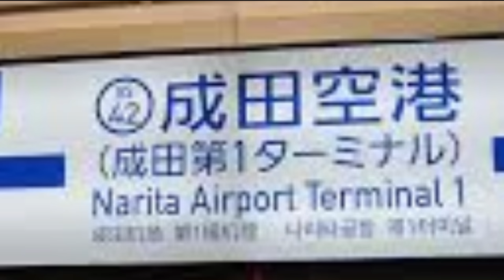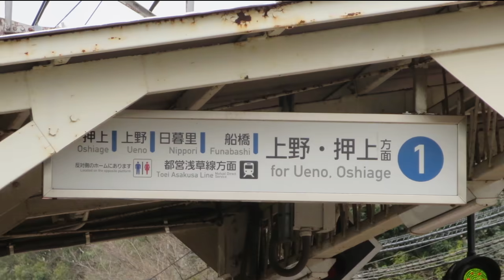京成線のグルメレース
祝10000回視聴！！
皆様本当にありがとうございます！
2020/04/5祝20000回再生やったぁ
2020/04/11祝30000回本当にありがとうございます……
2020/04/19祝40000回！ありがとう！
2020/04/27祝50000回！嬉しいです！
2020/05/09祝60000回!
2020/05/22祝70000回‼奇跡
2020/06/11宿80000階ああああああ
2020/06/29粛90000界縺ゅｊ縺後→縺?
2020/07/10㊗100000回再生!マジで本当ににありがとうございます！！！！！！！！！！！
2020/07/24祝110000回！！！！！！！！！
2020/??/??祝120000回！！！！
2020/??/??祝130000回！？！？
2020/??/??祝140000回!!???！！！！！
2020/09/09祝150000回！！！！！！！、！
2020/09/??祝160000回！！！？！！！
2020/09/22祝170000回！！！！、
2020/??/?? 祝180000回！！！？！？？
2020/10/06祝190000回！！！！！！、！！！
2020/10/??祝200000回ありがとう！